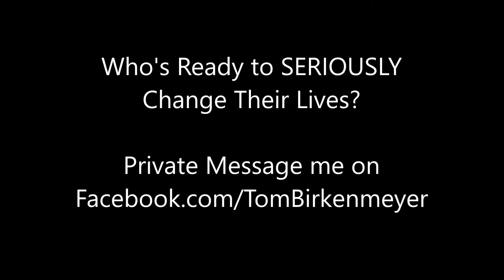Whos Ready to SERIOUSLY Change Their Lives